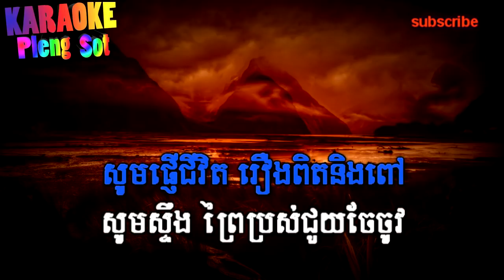កំពង់ធំជំរុំចិត្ត​ ភ្លេងសុទ្ធ - kompong thom jumrom chet pleng sot